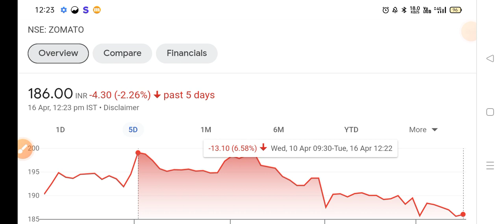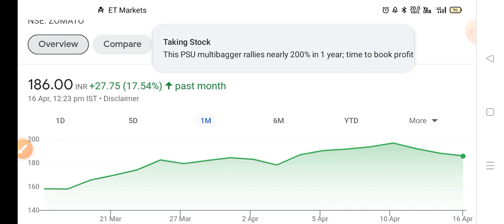🔴Zomato share letest news | Zomato stock analysis | Zomato share next Target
Zomato stock letest news
Zomato stock news
Zomato letest news
Zomato news
Zomato share